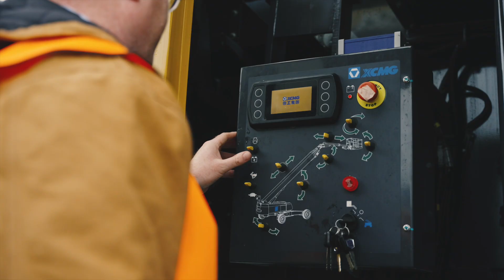XCMG XGS50E Superboom 'Collection Day Convoy'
We think this is a little special, it shows our unique capabilities on several fronts. 8 units from our own transport fleet, all STGO 2, all with three and four axle extending trailers collecting 8 more XCMG 50 metre units.

This is part of a £34,000,000 Cap Ex in 2024, that includes, 15 x 58 metre booms and 30 more scissors with working heights over 25 metres.

Q2, 2024 will see two world exclusives, reiterating our position as the first choice for top end powered access in the UK and Ireland. Watch this space. Often copied never matched.